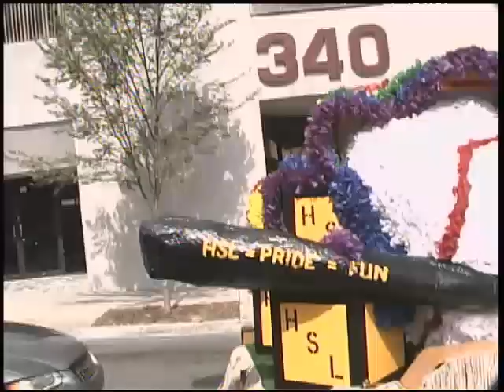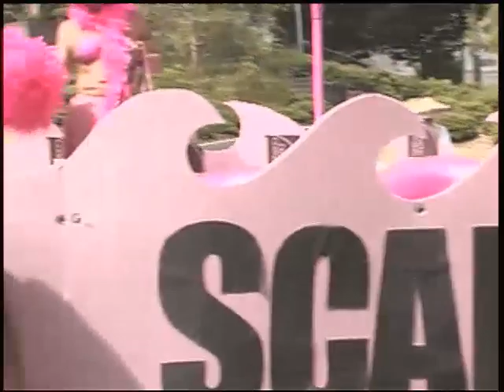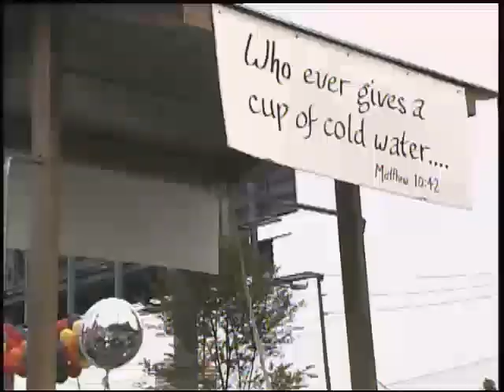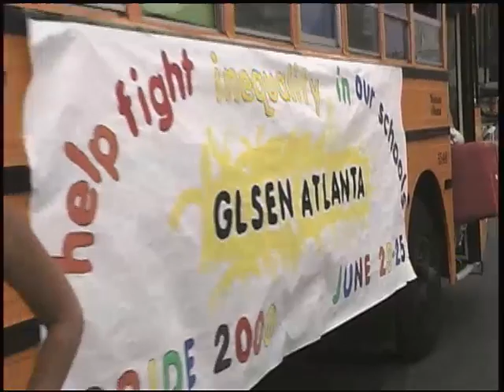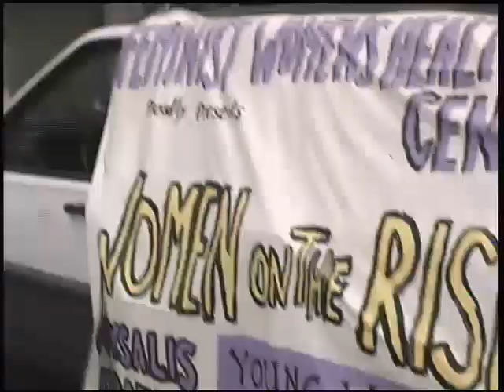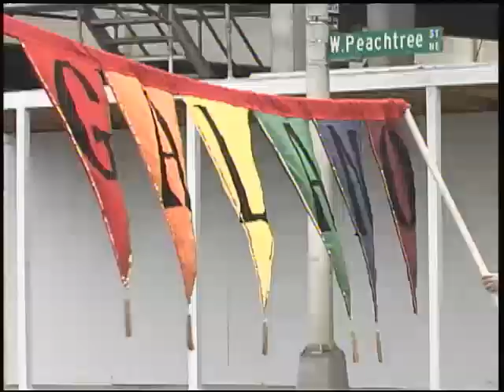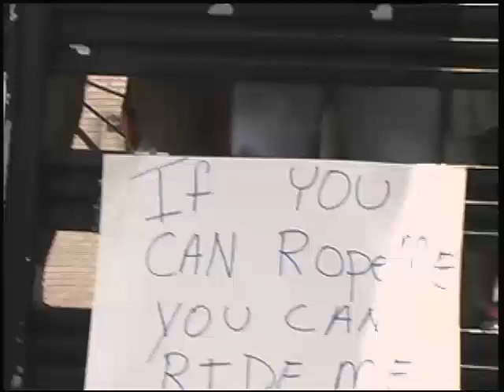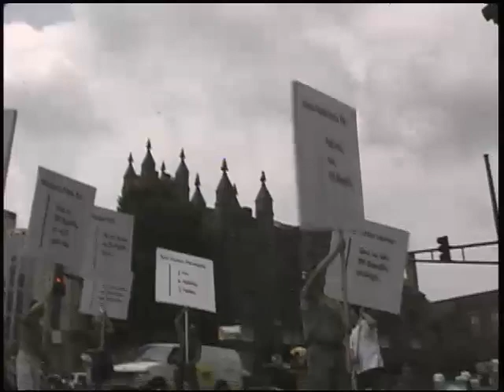Atlanta Pride Festival, 2000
Atlanta Pride Festival, 2000 (Q161_AV0008). Part of the LGBTQ Institute’s Mike Maloney Collection of OutTV Atlanta Video Recordings at Georgia State University Library.